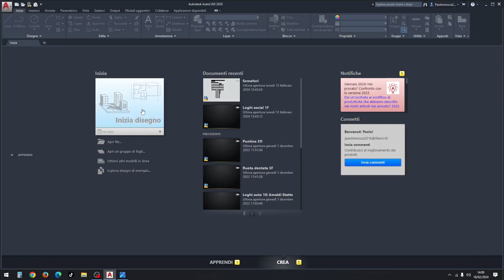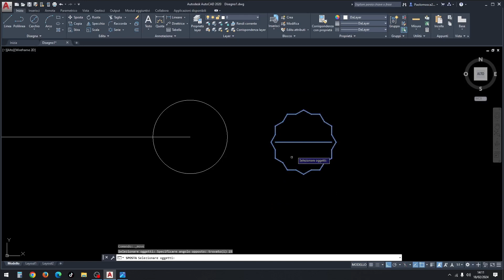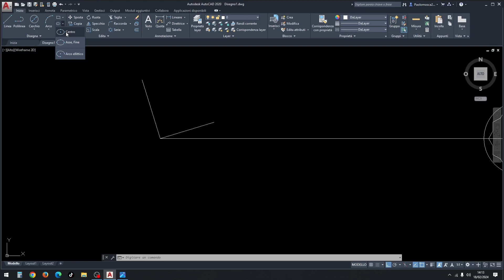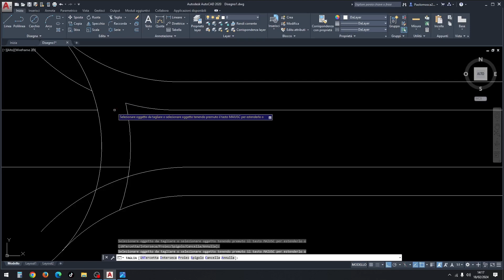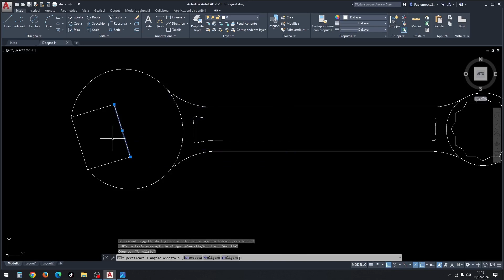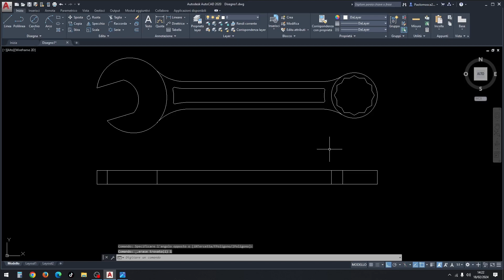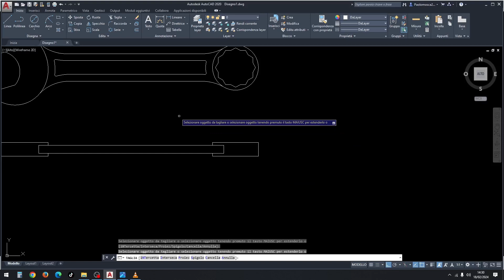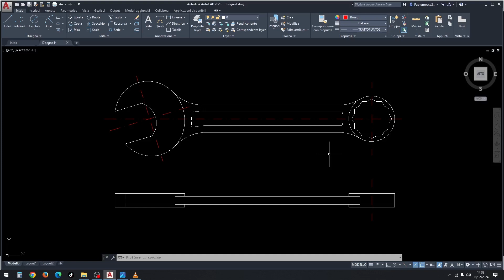Realizzare vista dall'alto e vista frontale di una CHIAVE INGLESE su Autocad - Prof. Paolo Mosca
Tutorial su come realizzare su Autocad la vista dall'alto e la vista frontale di una CHIAVE INGLESE, utilizzando i comandi linea, cerchio, serie polare, taglia, cancella, sposta, ellisse, offset, raccorda, ecc.
Nel video successivo vi mostrerò come ottenere il 3D della chiave inglese.